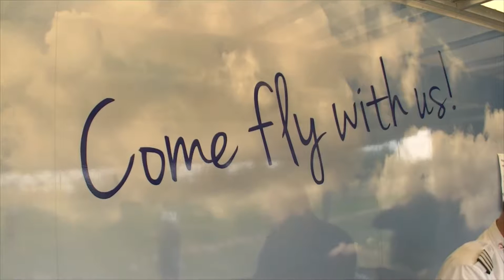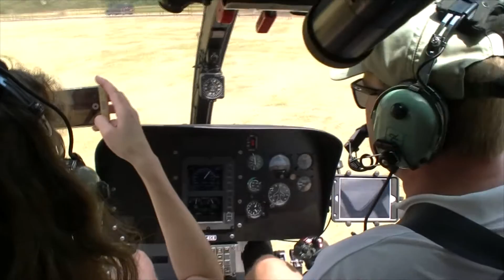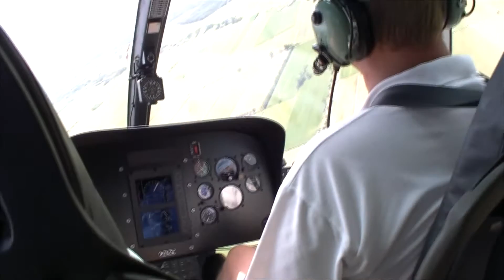20180707 : Helicopter rondvlucht De Meern